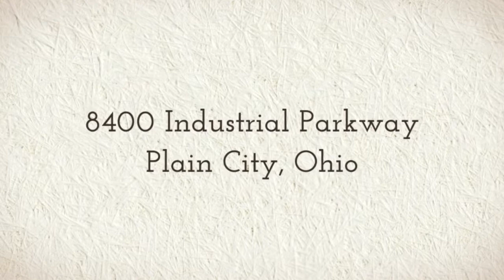Eagle Warehouse & Logistics - Warehousing in Plain City, OH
We are a family-owned and operated business who puts your needs first. We can help find solutions for your Warehousing, Logistics of Transporting your goods and Packaging or Fulfillment.

Eagle Warehouse & Logistics
8400 Industrial Pkwy
Plain City, OH 43064